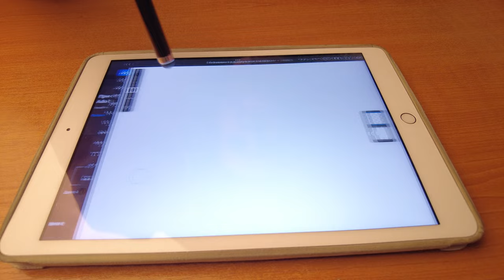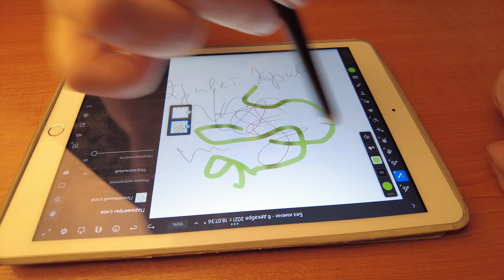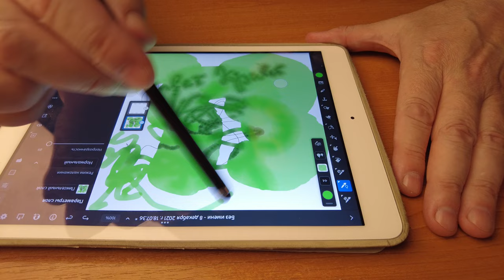Стилус iNeez купил для iPad. Мини обзор.